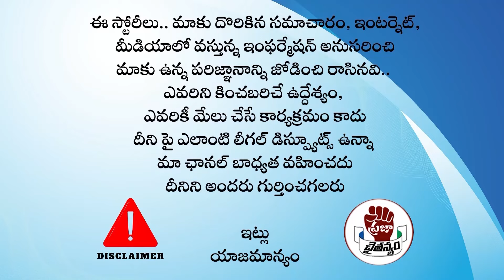బాలయ్య బాబుకు భారీ షాక్ .. జగనే దిక్కంటున్న వైసీపీ క్యాడర్! | HIndupuram | PC Digital